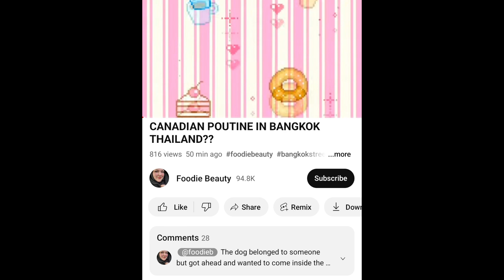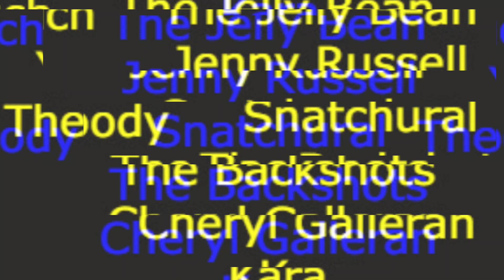Foodie Beauty Desperate For Views, Does This